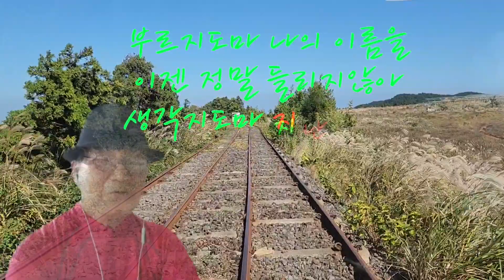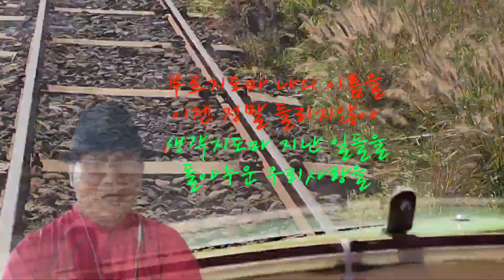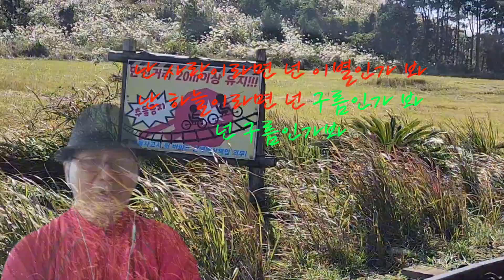난 바람 넌 눈물/백미현(cover by CYS)